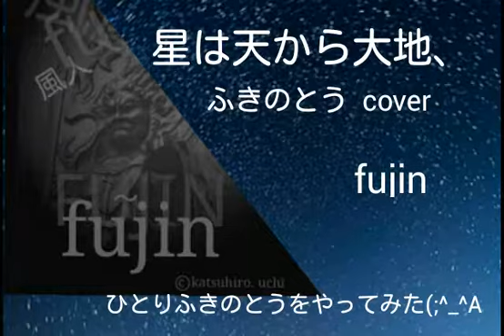星は天から大地／ふきのとうcover／fujin